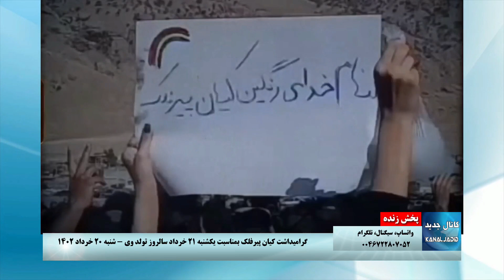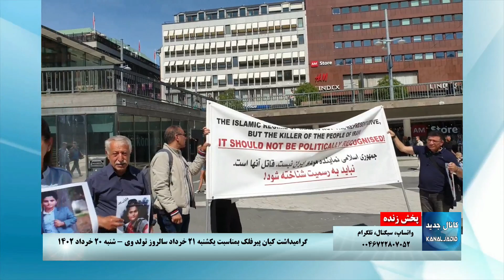پخش‌ زنده: آخرین وضعیت ایذه، روز جهانی علیه کار کودک، خامنه ای، عقب نشینی در مورد مساله هسته ای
-آخرین وضعیت ایذه و خانواده های مولایی راد و پیرفلک
-نگاهی به وضعیت کودکان کار و خیابان به مناسبت روز جهانی علیه کار کودک
-خامنه ای، عقب نشینی در مورد مساله هسته ای جمهوری اسلامی و مذاکره با دولت آمریکا

دوشنبه -۲۲ خرداد ۱۴۰۲ ، ۱۲ ژوئن۲۰۲۳
شرکت کننده گان: حسن صالحی – سیامک بهاری – محسن ابراهیمی